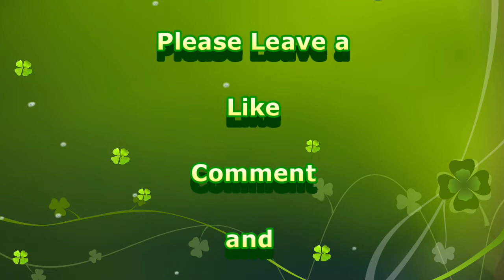World of warcraft Adventures of a Druid Wargen part 8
I know these videos are not very popular, but I like playing so I will keep uploading them randomly.  I do hope you will come to enjoy them, maybe I can make some changes to what I do it these, talk perhaps or add texts like the Isle videos, but I will work on these.

Edit: I just realized that I have made a mistake on this video, this is part 8, oops lol need to pay more attention.